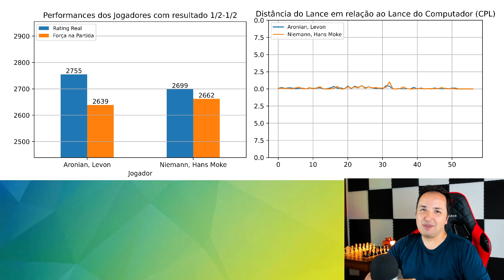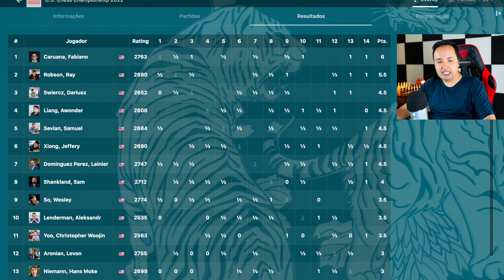O Efeito NIEMANN || Hans Niemann x Aronian, U.S. Chess Championship 2022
Assista a partida emocionante entre Hans Niemann e Aronian no Campeonato de Xadrez dos Estados Unidos de 2022. Testemunhe o incrível Efeito Niemann enquanto o jovem prodígio enfrenta um dos melhores jogadores do mundo. Descubra as estratégias e táticas utilizadas por ambos os jogadores nesse confronto de alto nível. Não perca essa oportunidade de aprimorar suas habilidades no xadrez e se inspirar com o talento e a maestria demonstrados nessa partida épica.

👉 Entre em contato com a 4MDG e receba um diagnóstico gratuito de sua base de dados e conheça o software utilizado pelas maiores empresas do Brasil

[Event "U.S. Chess Championship 2022"]
[Site "Chess.com"]
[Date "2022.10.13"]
[Round "08"]
[White "Aronian, Levon"]
[Black "Niemann, Hans Moke"]

📬 Envios:
Caixa Postal 269
CEP 6455972